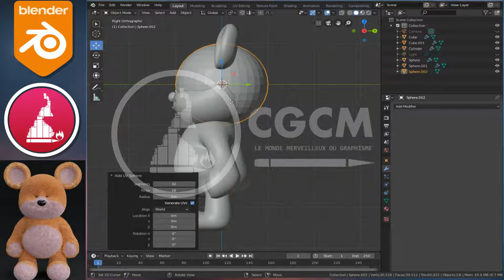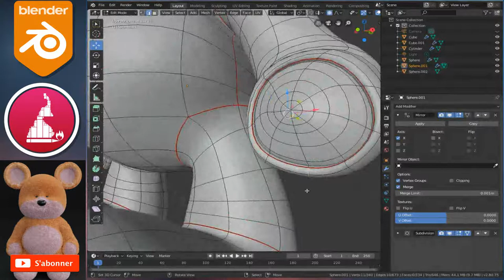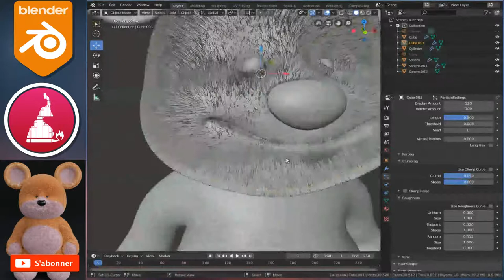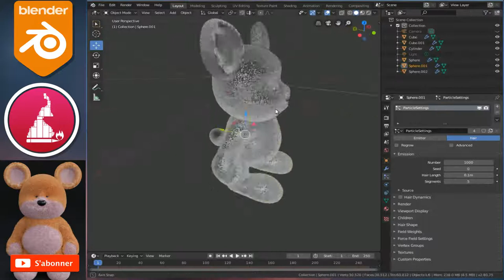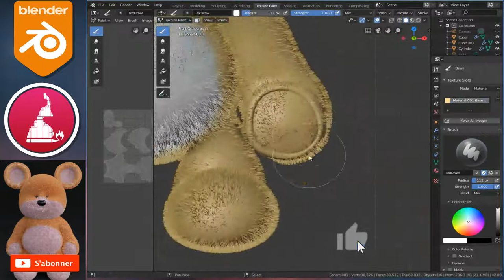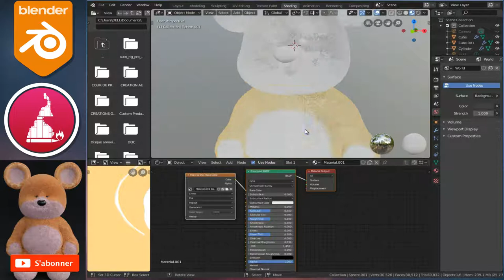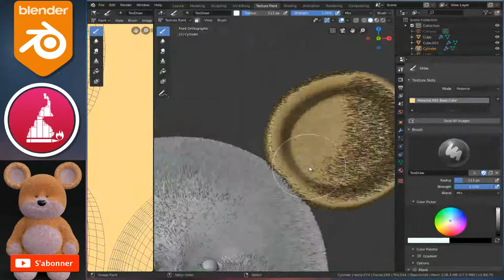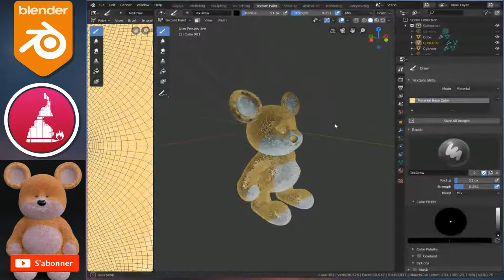Blender- COMMENT MODÉLISER UN NOUNOURS |Teddy Bear - Tutorial | FRENCH | UV -TEXTURE PAINT PART 3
Salut j’espère que tu vas bien dans cette 3eme partie  nous allons faire le dépliage des UV,le système de particule , texture paint . Dans cette vidéo j'utilise les raccourcis clavier de blender 2.7x et l'add-on loop tools.
pour plus d'info :
à bientôt ...